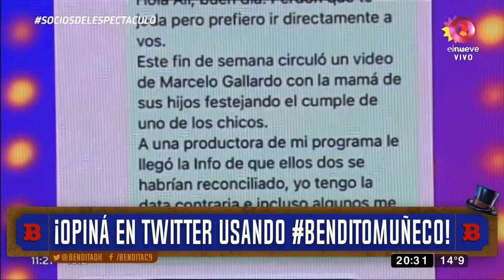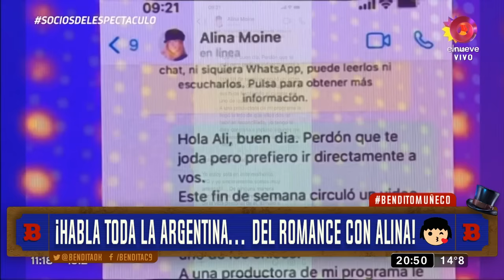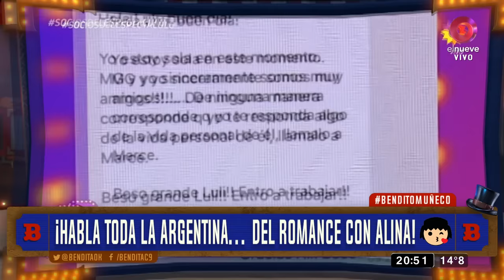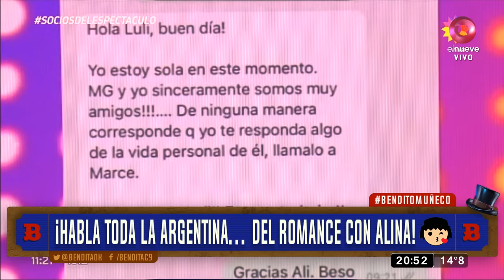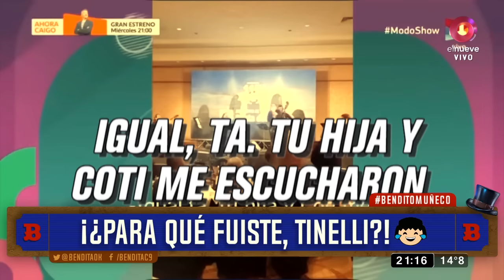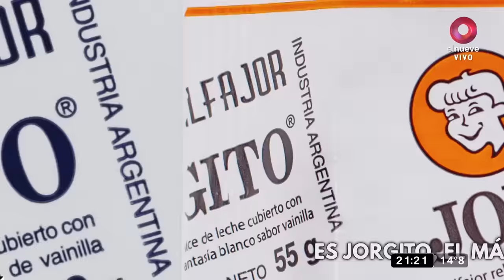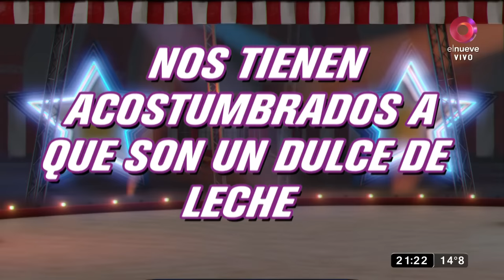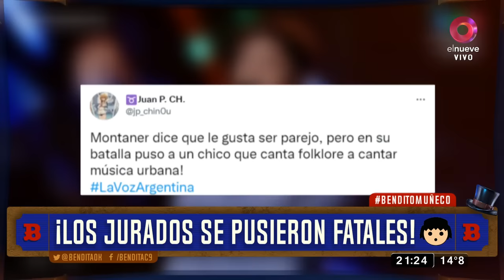Bendita: Programa del 02 de agosto de 2022